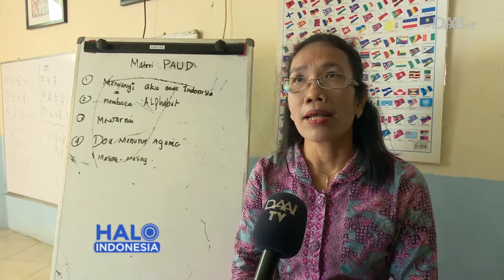Berbagi Ala Rospita Sinaga